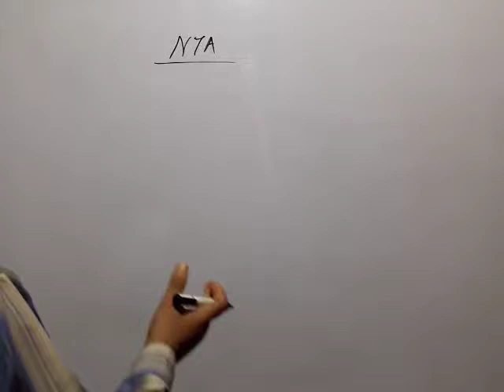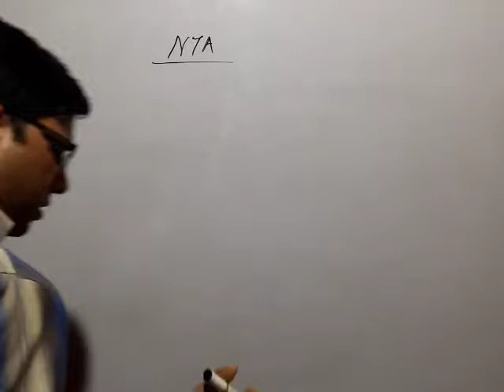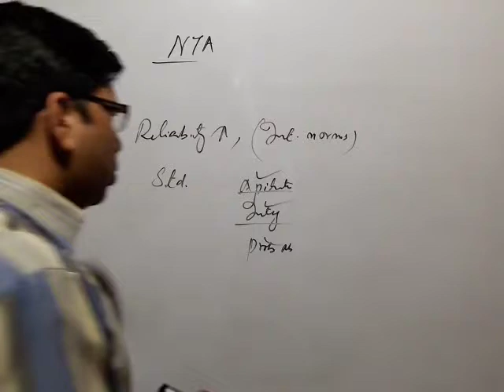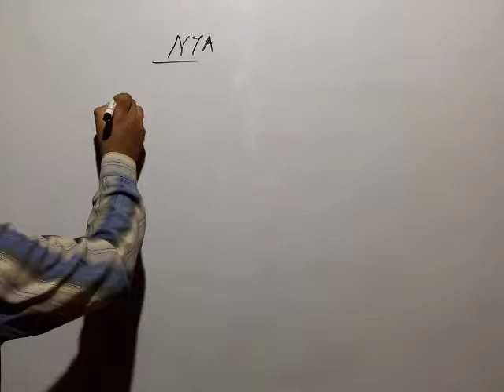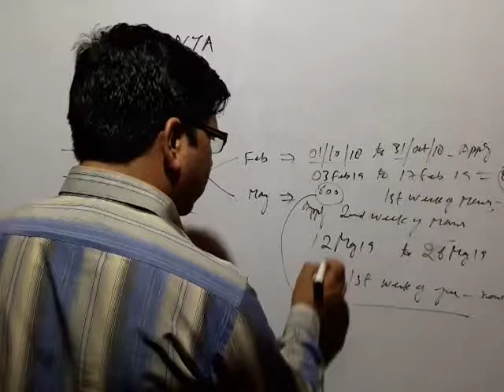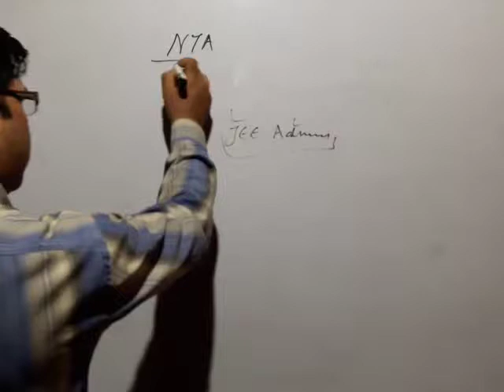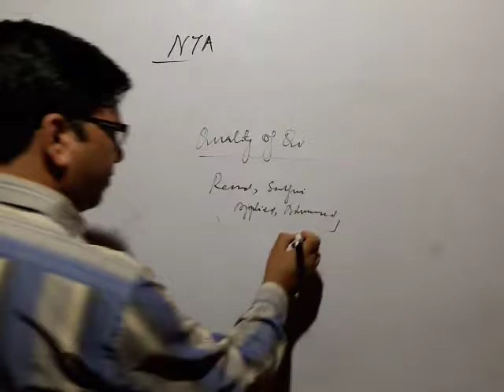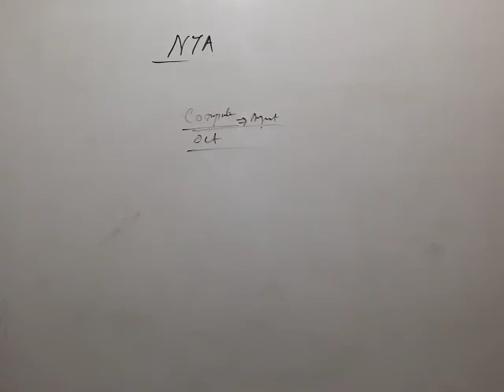NTA: BIG CHANGES FOR NEET EXAM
NEET EXAM 2019 SCHEDULE
EXAM TWICE A YEAR